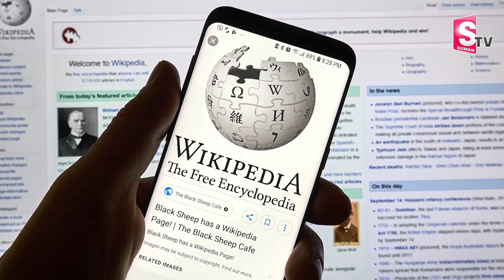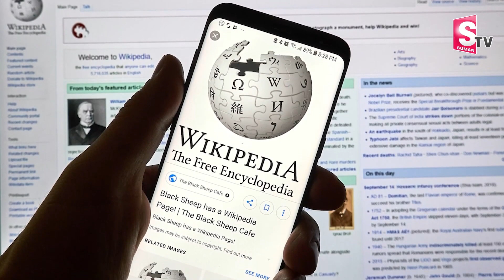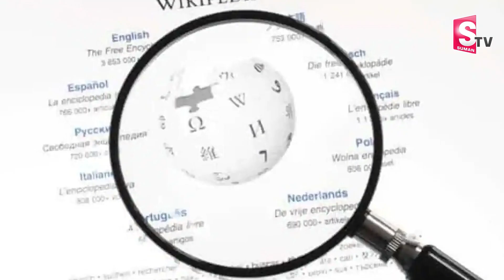Adani Group Manipulated Entire Wikipedia | adanigroup adanishares | SumanTV Business